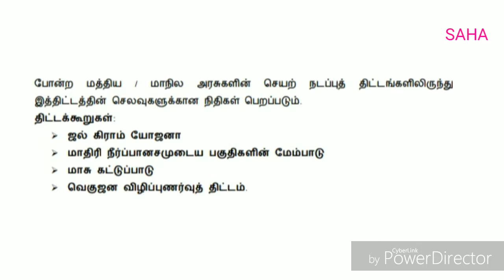Jal Kranti Abhiyan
Ministry of Water Resources, River Development and Ganga Rejuvenation.   Public
Welfare Scheme in India